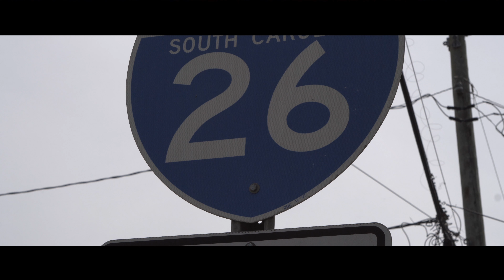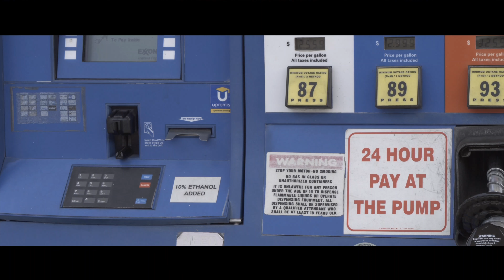Xman ft Connor x H Bloc Skie GO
Shot and Edit